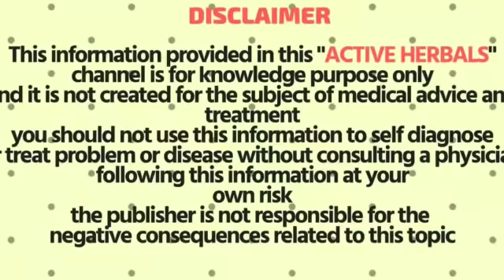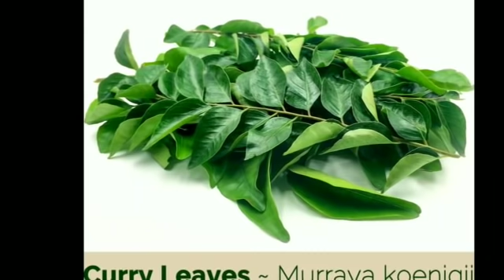கேரளபெண்களின் கட்டுக்கடங்காதகூந்தலின்ரகசியம் இதுதான்! fast,long hair growth remedy tamil!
50% OFFER HOME AND KITCHEN DEALS (GRAB THEM SOON)